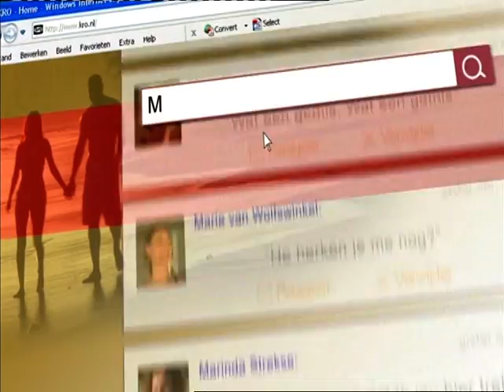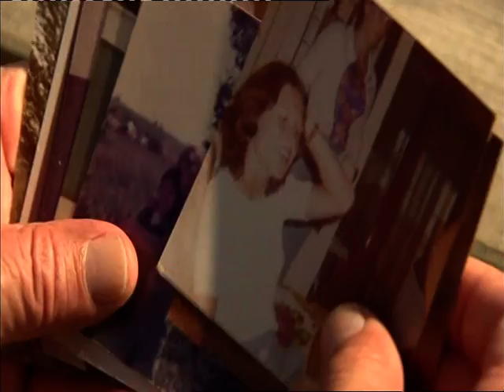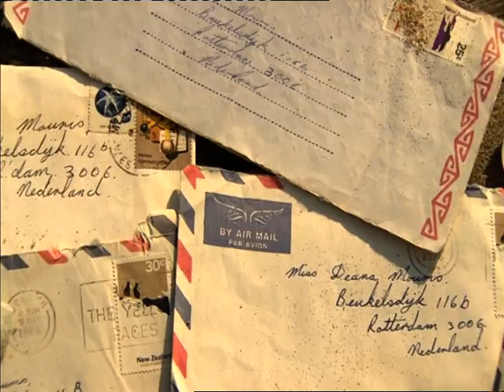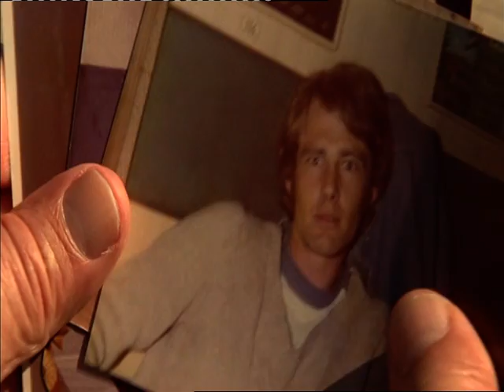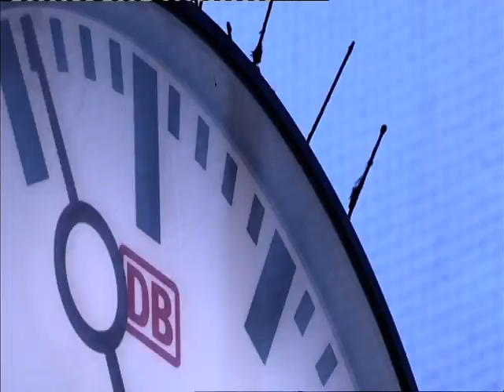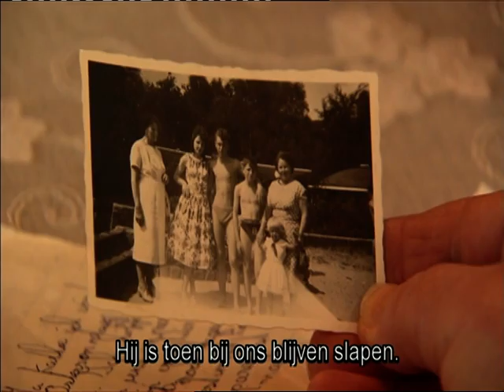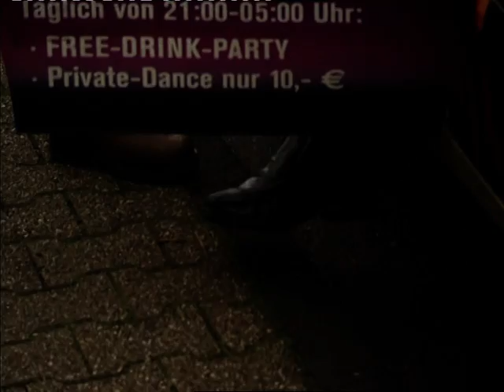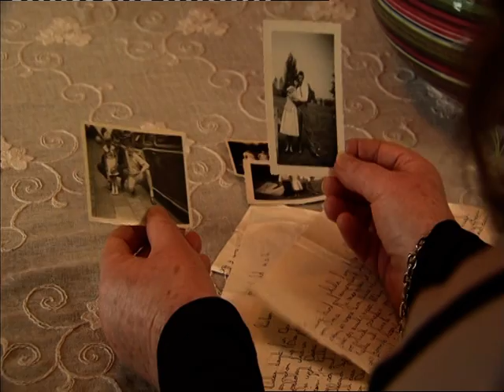バートさんを探せ！オランダ・テレビ番組『メモリーズ』放送!! , Part.01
45年前に悲運にも別れ別れになってしまったオランダ人恋人バートを探した叔母みどりさん。

オランダのテレビ番組『メモリーズ』から連絡をいただき、バート探しが本格的にスタートし、先日ついに番組出演のための招待を受けました。

連絡では、まだバートは見つかっていないとのことだったのですが、呼びかけの撮影をしたいのでということで、みどりさんにそれでもいいかと尋ねると、「少しでも可能性があるのなら」と即OK!

オランダでの撮影初日は、これまでの馴れ初めに関するインタビューを行っていただき、二日目は公園での撮影とのことでしたが、そこには、なんとバートが待っていたのです。

いやいや45年のときを経た恋。。。言葉に出来ない感動でした☆

ちなみに、以前母からみどり叔母さんがバートを探していることを聞き、どうにか手伝ってあげることは出来るかと尋ねられたのですが、その時は「難しそうだなぁ～」と思い、叔母の最初のオランダ同行も断ってもらっていたのですが、その母が亡くなった今年4月の葬儀の時に、みどり叔母さんと再会し、多国籍あいのり旅行で来日する外国人旅行者への着物着付け体験を提案してくれたことから頻繁に会うようになり、詳しい話しをする事も増え始めました。

そんな折に、オランダからテレビ番組レポーターをしている親戚を持つクリステルが娘さんのハンナと一緒に僕たちの活動に参加してくれ、みどり叔母さんの話しをすると、すぐに親戚の方に連絡をとってくださり、あれよあれよと言う間にバート探しと番組出演の話しが進んでいきました。

番組からの渡欧依頼に基づいて、みどり叔母さんの付き添いとしてオランダ入りし、番組にもちょこっと参加させてもらったりしたのですが、なにより嬉しいのは、このストーリーを、これまでに来日して一緒に旅をして仲良くなった世界中の友達と共有出来たことです。

facebookで関連の写真アルバムをアップロードする度に、世界各地の友達からコメントが入り、今回バートが見つかったことをアップすると、次々とお祝いのコメントが世界中から入りました。

みどり叔母さんとバートに、彼を見つけてくれた番組のみなさんに、番組出演にまで至ったきっかけをくれたクリステルに、感動を共有してくれた世界の友達のみんなに感謝です☆

Midori Sato found the Christmas card from Bart. Bart sent it to Midori around 40 years ago. It says "Please come back and write to me. I love you" Unfortunately address had gone. But our steps are reaching him little by little.1963 : Midori and Bart started to exchange letters1966 July : They met at MOJI port on the ship1967 Oct : Bart visited Midori's parent's house and stayed for one night1968 : They met in YOKOHAMA and KOBE, and Bart bought a ring for herOn the end of 1968, Midori got a telegraphic message from Bart. Because he sent a letter for meeting appointment with her. But the letter was hided by Midori's father. So they couldn't meet each other. And Midori gave up to keep in touch with him and got married with Japanese husband. A few years later, Midori found Christmas card from Bart.